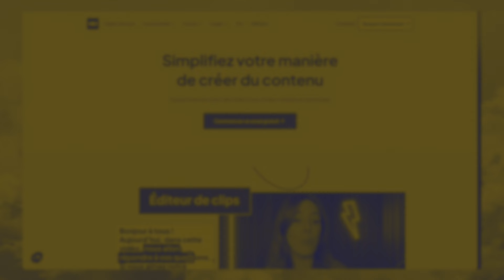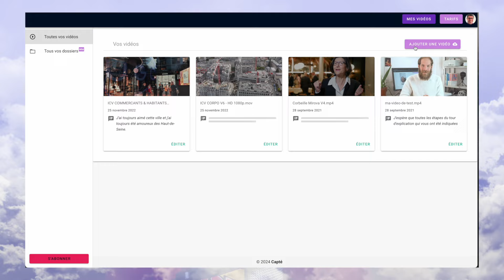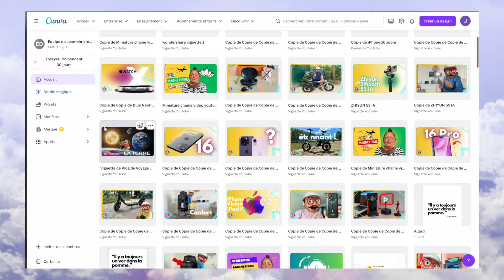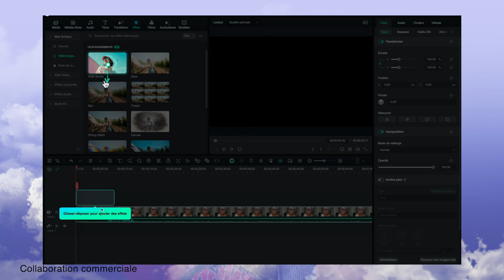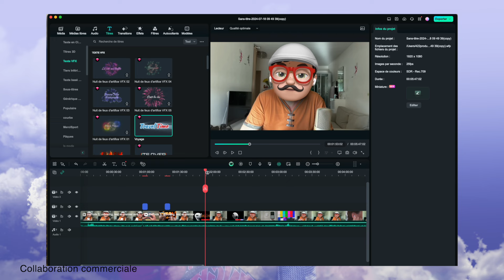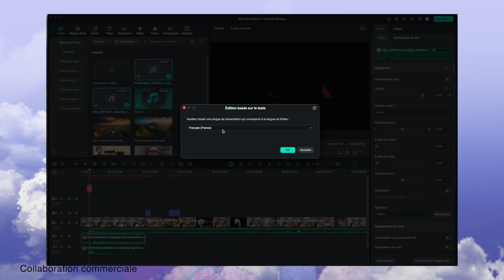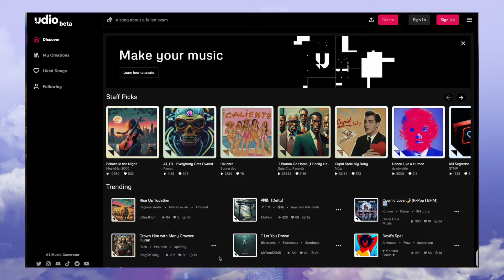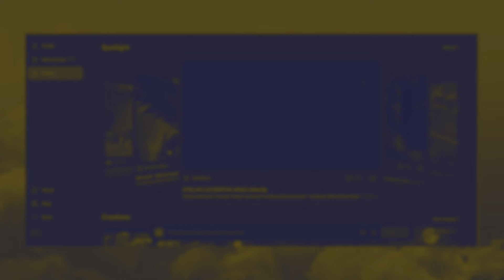Les 5 meilleurs outils IA en 2024 (pour le montage vidéo)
Dans cette vidéo, je te présente les 5 outils IA les plus puissants et les plus utiles du moment qui vont pouvoir t'assister et te faire gagner beaucoup de temps lors de tes montages vidéo. De la création automatique de sous-titres, à la création par IA de visuels ou d'animations, en passant par la génération automatique d'une musique, l'IA est vraiment utile pour la vidéo.
Je vais aussi te présenter Filmora,  un logiciel COMPLET de montage assisté par l'intelligence artificielle qui va te permettre de gagner du temps. Text to vidéo, images IA, copilot IA, générateur de musique IA, générateur de miniature IA ne sont que quelques exemples d'outils intelligents que tu trouveras dans Filmora.

Cette vidéo est une collaboration commerciale.

00:00 intro
01:18 Outils IA n°1 - Capté
02:50 Outils IA n°2 - Canva
04:06 Outils IA n°3 - Filmora
08:16 Outils IA n°4 - Udio
09:51 Outils IA n°5 - Haïper

👉 MON SETUP BUREAU LIGHT*
► MacBook M1 Pro 16 pouces
► Pad Pro 2021
► iPhone 13 Pro, 512G
► iPhone 12 (camera B)
►Chargeur UGreen 200W
► Disque dur LACIE